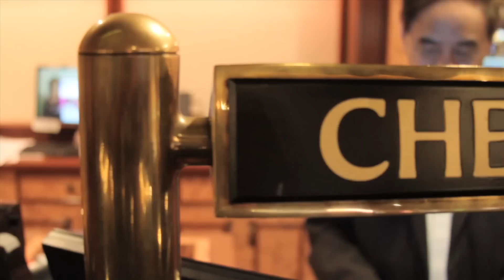SNEAKER ROOM: FROM JERSEY TO VEGAS, ITS MAGIC